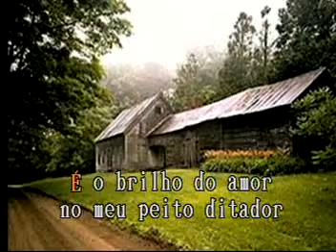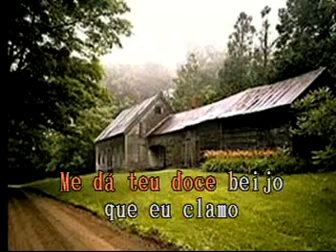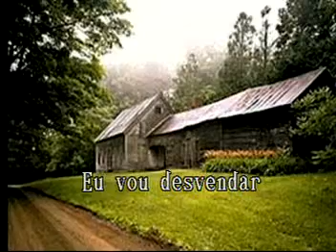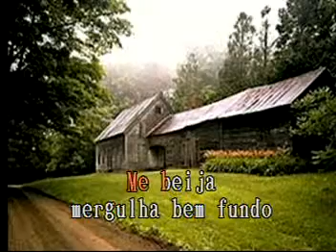O Amor Vocè E Eu Las Rocas